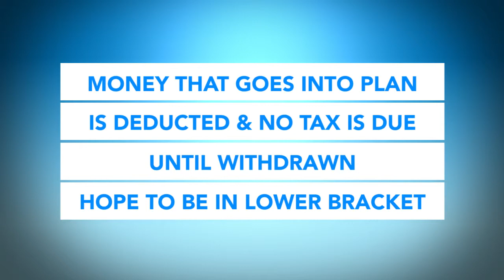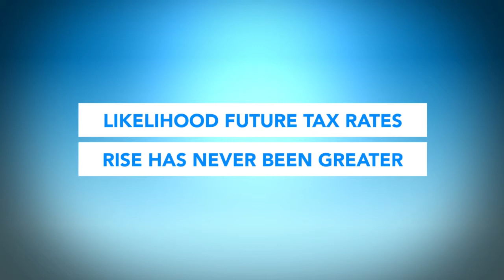Ticking Tax Time Bomb Video - Skybox Asset Management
Discover Strategies to Create a Tax Free Retirement - Scott Searles